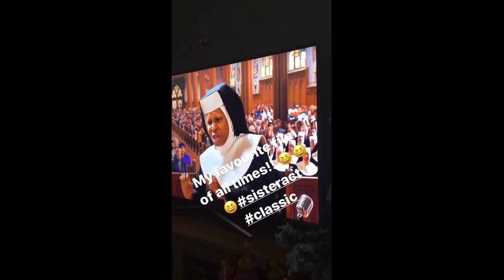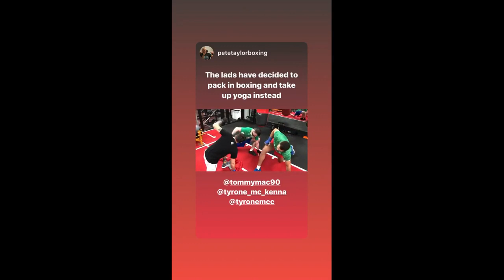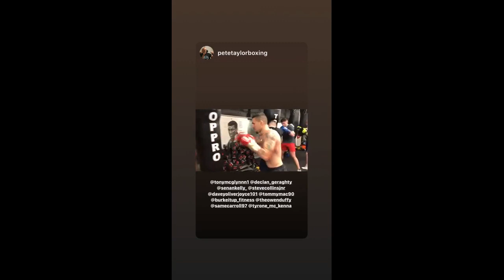Tommy McCarthy 2019-12-31